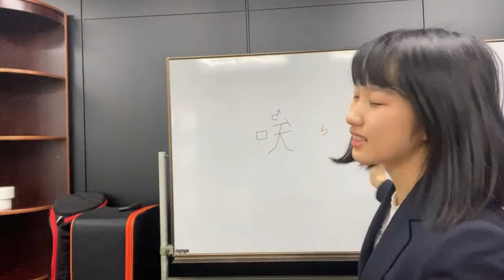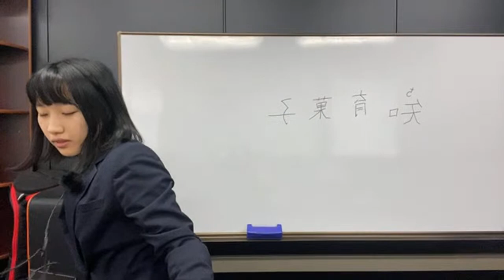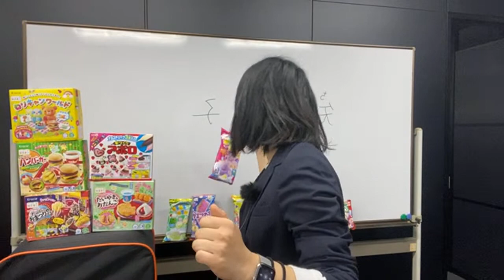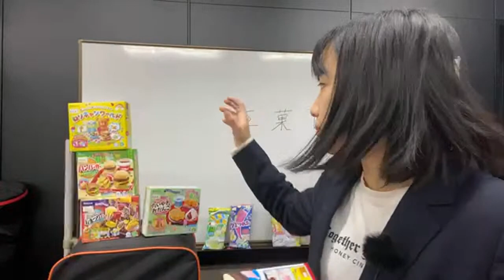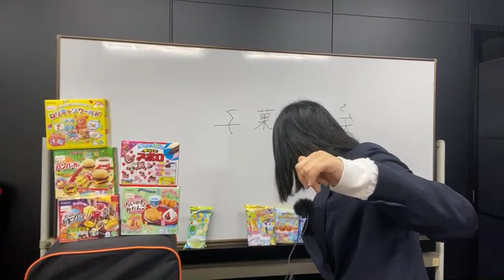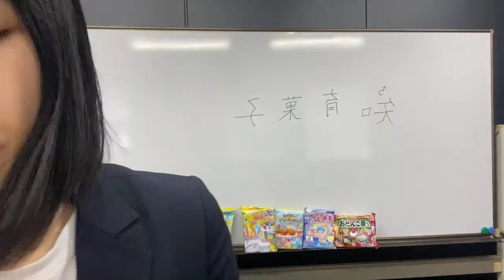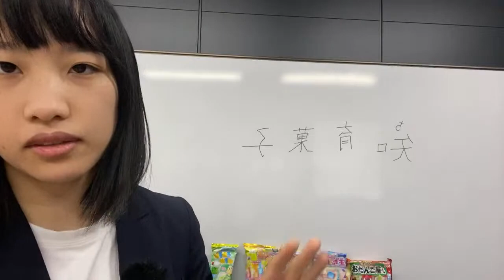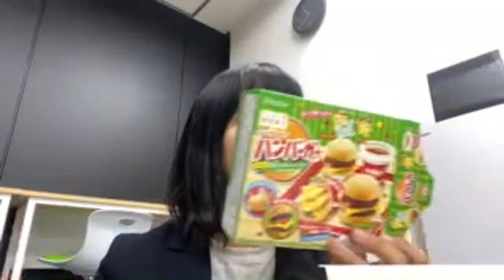知育菓子についてのライブ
101-0042東京都千代田区神田東松下町17ニッテン神田ビル